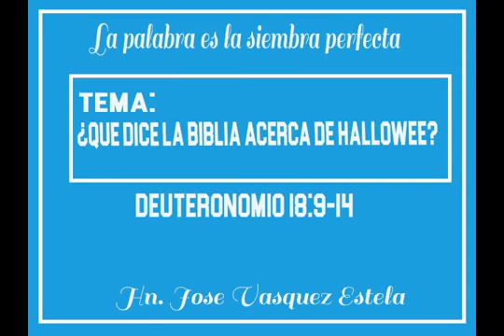PREDICA | ¿ QUE DICE LA BIBLIA ACERCA DE HALLOWEEN?| JOSE FERNANDO VASQUEZ ESTELA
HOLA QUERIDOS HERMANOS LES SALUDO EN EL NOMBRE DE NUESTRO SALVADOR, AQUÍ LES PRESENTO UNA PREDICACIÓN.

PREDICA: ¿ QUE DICE LA BIBLIA ACERCA DE HALLOWEEN?